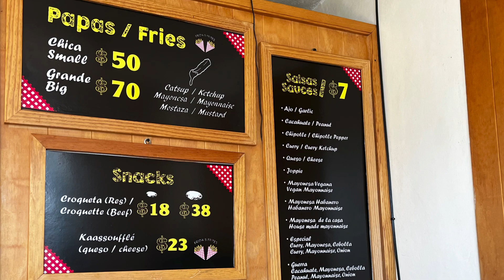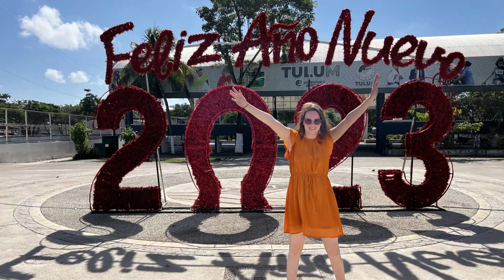Laatste dagen in San Cristobal | zwemmen in cenotes in Tulum - Mexico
Hola, in deze video neem ik je mee op avontuur met de laatste dagen in San Cristobal - Mexico, we gingen doorreizen naar Tulum en we hebben voor het eerst gezwommen in cenotes.